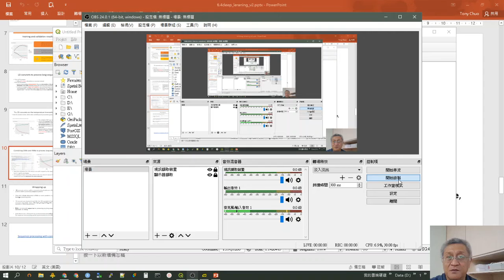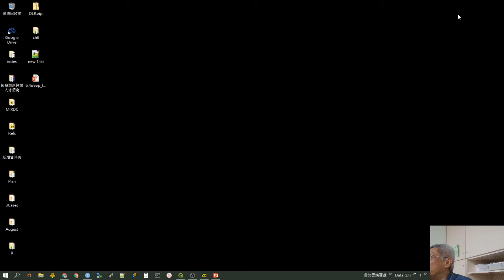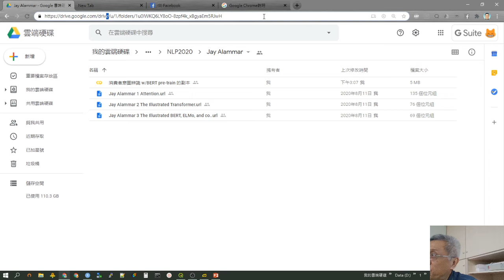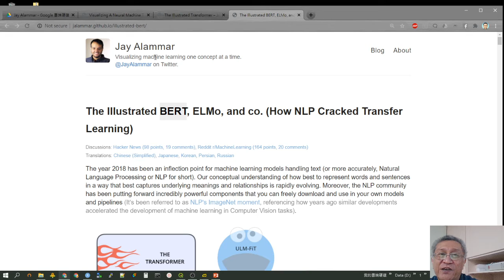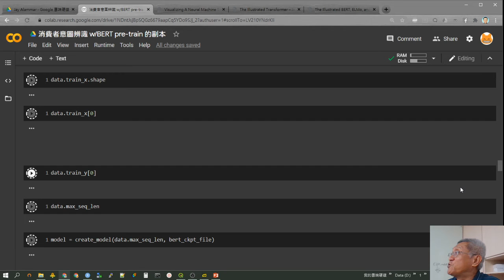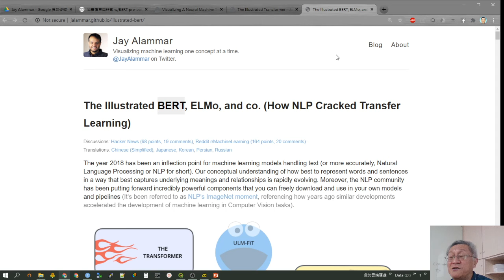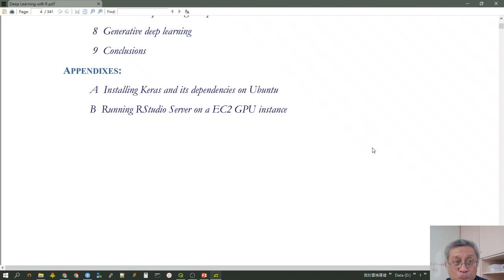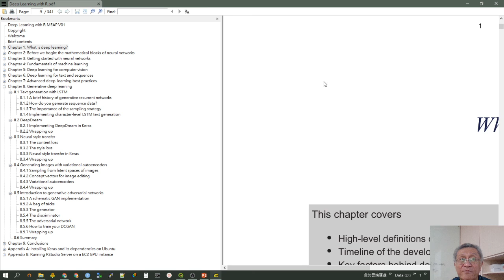Summer2020 DLR 6 Wrap Up (8d)